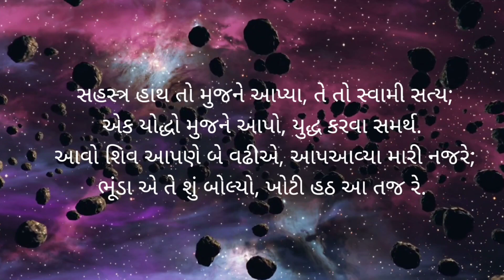okhaharan katha, okhaharan gujarati, okhaharan bhag,ઓખાહરણ,ચૈત્ર મહિનામાં સાંભળો ઓખાહરણ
okhaharan katha, okhaharan gujarati, okhaharan bhag,okhaharan gujarati, okhaharan bhag, okhaharan kadvu -6, okhaharan katha,ઓખાહરણ,ચૈત્ર મહિનામાં સાંભળો ઓખાહરણ